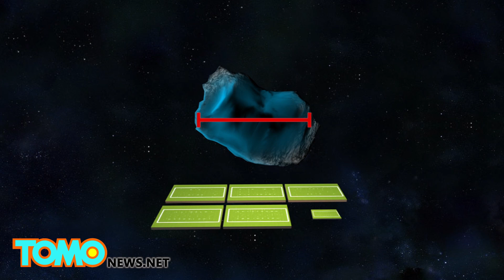Halloween asteroid flyby will 'narrowly' miss Earth at the end of October - TomoNews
MAUI, HAWAII — Scientists at NASA's Pan-STARRS observatory in Hawaii say that an unusually large and fast asteroid will fly by Earth this Halloween. The asteroid, named 2015 TB145, came as a surprise to the scientists, who spotted it less than two weeks ago.

The asteroid's flyby is expected to happen on October 31st, when it will pass within 310,000 miles, or 1.3 lunar distances, from Earth at an "unusually" high velocity of nearly 78,000 miles per hour. 2015 TB145 has an "eccentric" and "high-inclination" orbit, which may explain its late discovery.

Estimated to be between 920 to 2,000 feet in diameter, the asteroid may seem far away enough, but actually it is flying by Earth dangerously close for an object of its size. According to NASA, if an asteroid of its size and velocity was to hit Earth, it would devastating our planet.

Scientists say the next time any celestial object this large will pass by this close to Earth will be in 2027 when the mile-wide AN10 asteroid passes within one lunar distance.